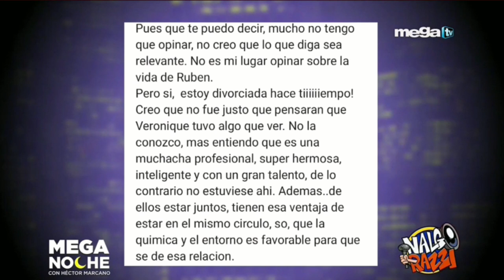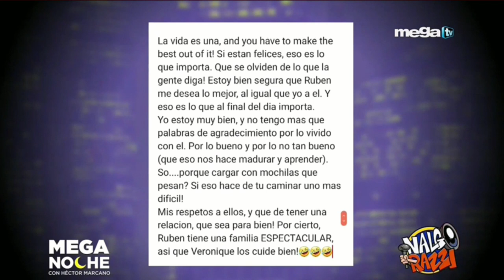La Comay - ENTREVISTA DE RUBÉN SÁNCHEZ EX-ESPOSA EN HECTOR MARCANO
La Comay anunció de la entrevista de Rubén Sánchez Ex-Esposa, la entrevista fue hechon en el show de MEGA NOCHE CON HÉCTOR MARCANO.